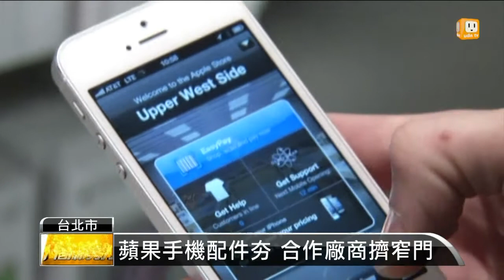【2013.08.04】手機配件夯 蘋果認證唯一亞洲商 -udn tv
美國蘋果公司，不只靠手機平板闖天下。旗下的周邊商品專賣店，更號稱是業界最賺錢的零售商店。過去，從來沒有亞洲品牌配件，進駐蘋果專賣店。但今年，蘋果發出的准賣許可證，卻難得發給一間台灣公司，成為蘋果第二十一家合作廠商。現在全球14個國家，407間專賣店都有台灣品牌的身影。幕後推手，就是總經理朱逢元，究竟中年創業的他，如何成功打造全球知名的手機保護殼品牌，一起去了解。